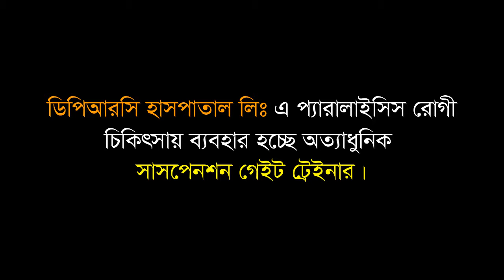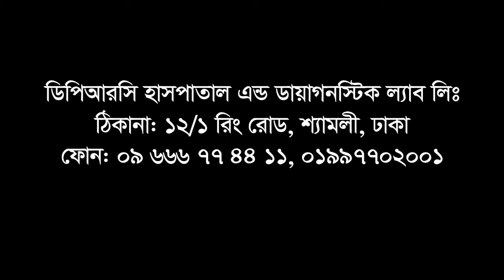সাসপেনশন গেইট ট্রেইনার দ্বারা কিভাবে প্যারালাইসিস রোগীর চিকিৎসা হয় দেখে নিন।